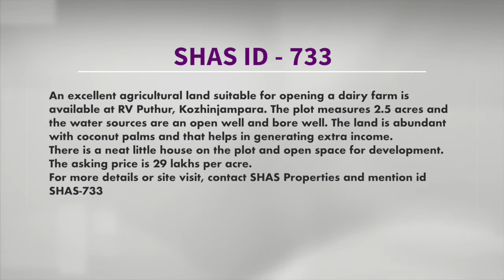Coconut farm for sale at a reasonable price in Palakkad | Real estate agents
An excellent agricultural land suitable for opening a dairy farm is available at RV Puthur, Kozhinjampara.
The plot measures 2.5 acres and the water sources are an open well and bore well.
The land is abundant with coconut palms and that helps in generating extra income.
There is a neat little house on the plot and open space for development.
The asking price is 29 lakhs per acre.
Location: Pollachi 15 km, Coimbatore 25 km and Palakkad 30 km
and mention id SHAS-733